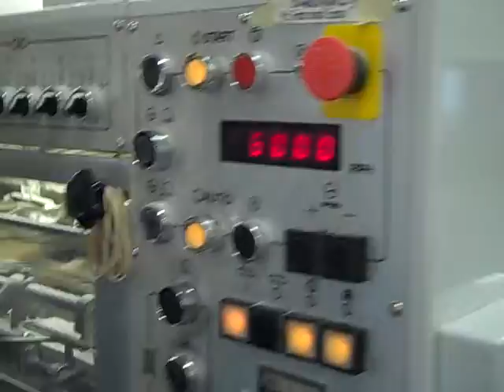Sakurai 672 2